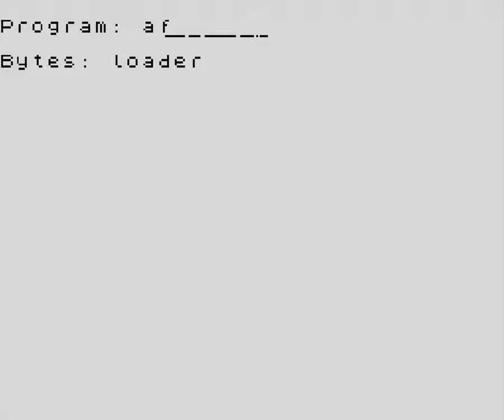Action Fighter - ZX Spectrum [Longplay]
What do you think of this Action Fighter longplay?

Completion Criteria: Finish each mission

Developed by: CORE Design
Published by: Firebird Software
Played by: Gremolin